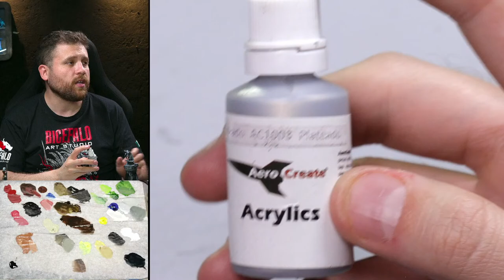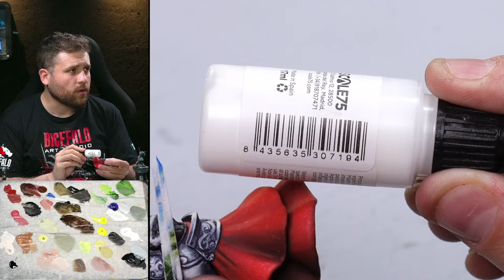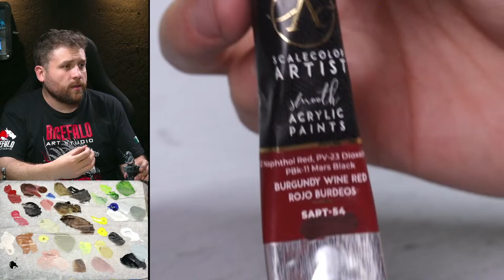Pintando Creaturas con Dragon Trappers Lodge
Pintando Miniaturas en Vivo